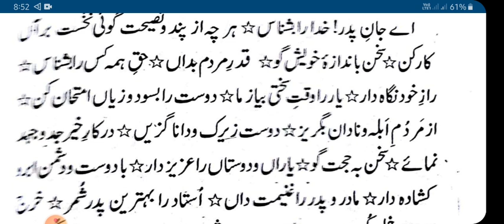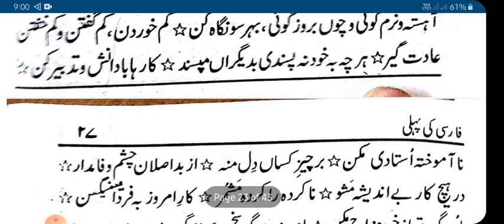Farsi ki pehli kitab sabaq number 41 فارسی کی پہلی کتاب سبق نمبر 41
Farsi ki pehli kitab sabaq number 31 فارسی کی پہلی کتاب سبق نمبر 31

از صد پند لقمان